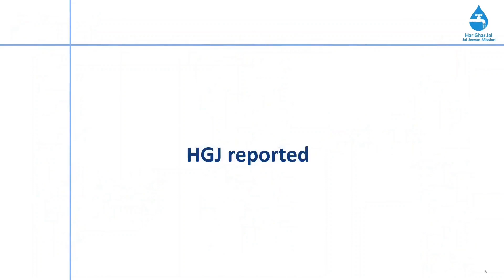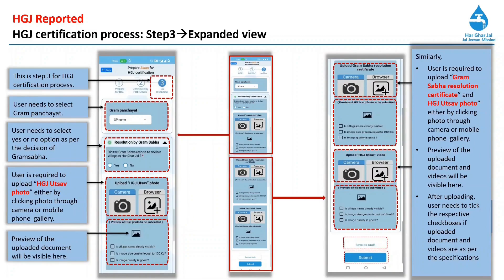Mobile Application Tutorial Field engineer login: HGJ reported flow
Mobile Application Tutorial
Field engineer login: HGJ reported flow